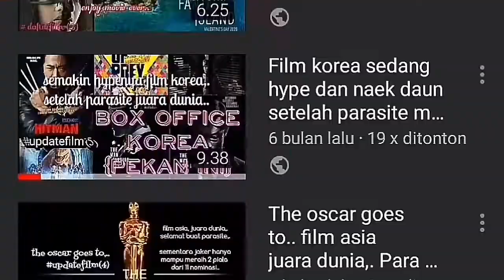Daftar Film Maret 2022 (Part 1 : Film Indonesia) didominasi film drama romansa remaja & film horor,.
bulan febuary baru saja berlalu kini saatnya kembali memasuki bulan yang baru,. dan di bulan maret ini gue kembali memberikan informasi film-film baru yang siap tayang di bulan maret ini,. seperti biasa gue bagi 2 (part 1 : film indonesia & part 2 : film international)

ada film apa sajakah,. inilah daftar film maret 2022 part 1 : film indonesia,. yuk nonton,.